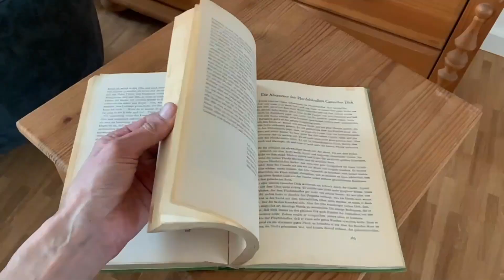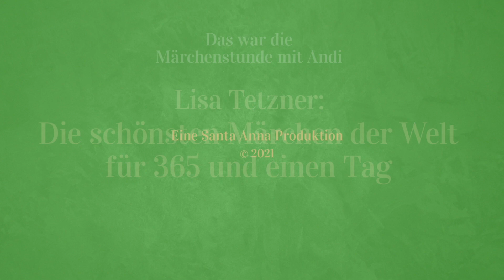Der 22. Mai - Der Glühwurm - Märchenstunde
Warum umkreisen die Motten das Licht? Dieses Märchen aus Japan erklärt's.

Oder schreibe mir an:
Stichwort: Märchen
Dorfstraße 2
25776 Sankt Annen
Germany